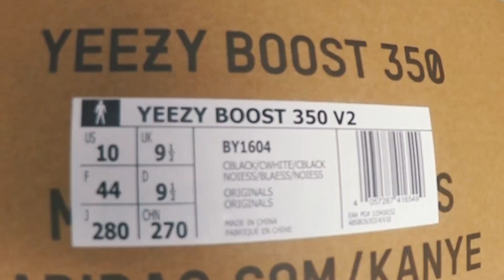MEIN NEUER YEEZY! 🌟 byRepaz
🎥 Equipment
↪ Mischpult: http
↪ Aufnahme Gerät
↪ Vlog Kamera
↪ Pc Netzteil
↪ Pc Controller
↪ Gaming Stuhl